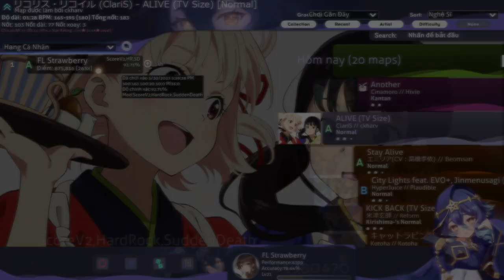ClariS - ALIVE (TV Size) lv2.41 stars